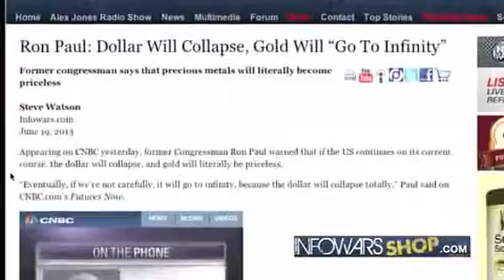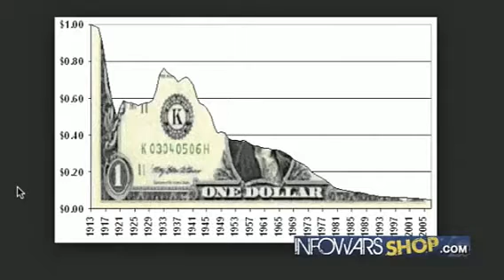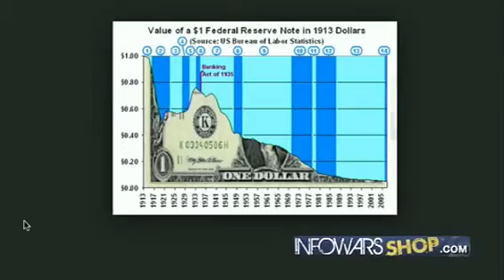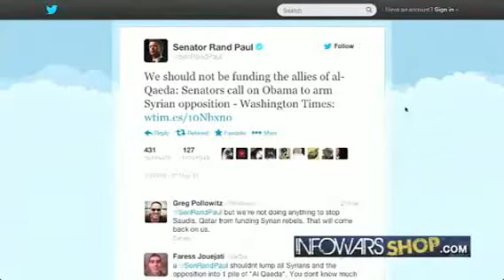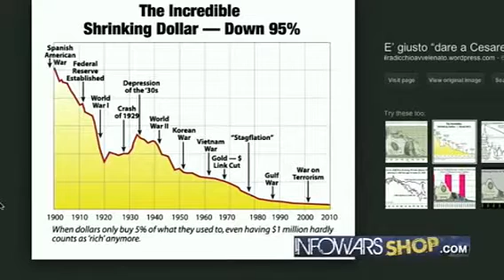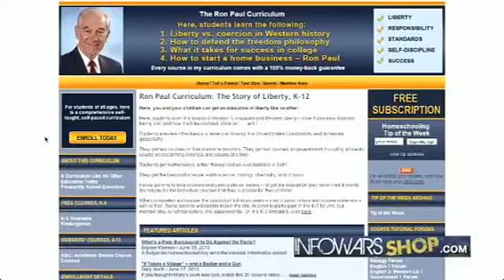Ron Paul ~ Warns Of The Dollar Collapse !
On this guest-packed Wednesday, June 19 edition of the Alex Jones Show, former Congressman Ron Paul joins us to discuss the impending dollar collapse, the NSA's constitutional infringements and other privacy scandals.